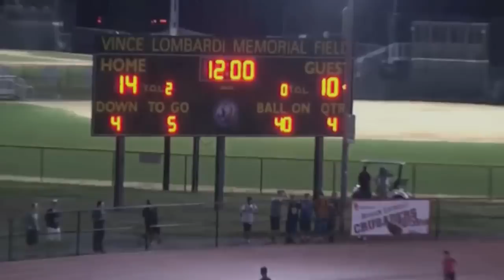Bergen Catholic Pump Up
Pump up